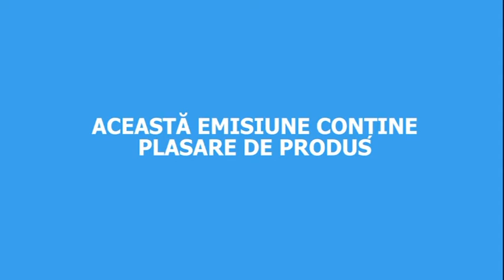Glamfit partea 1